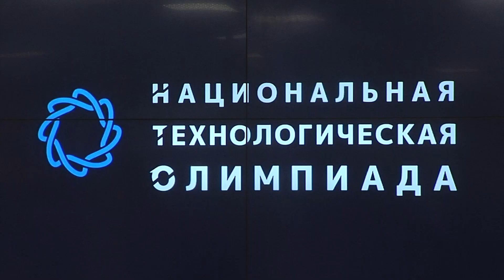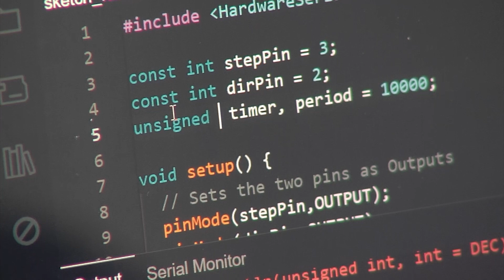В Перми прошел финал Всероссийской олимпиады по профилю «Фотоника»